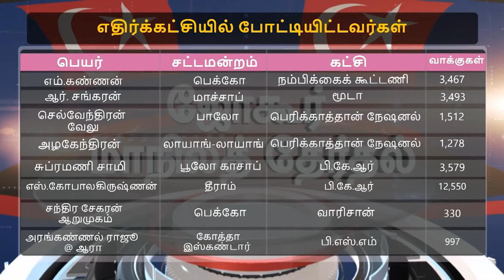MIC: Menjadi harapan kaum India di Johor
இந்தியர்களின் நம்பிக்கைப் பாத்திரமாக ம.இ.கா விளங்கும்